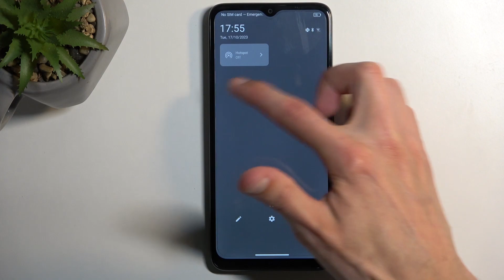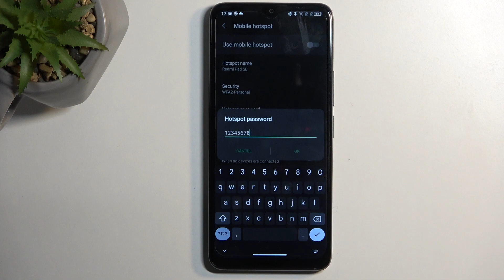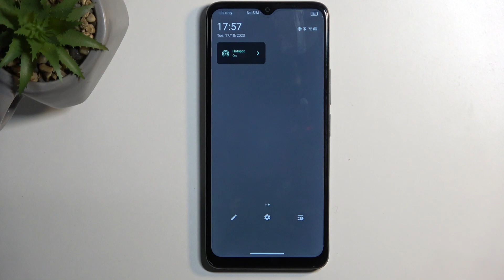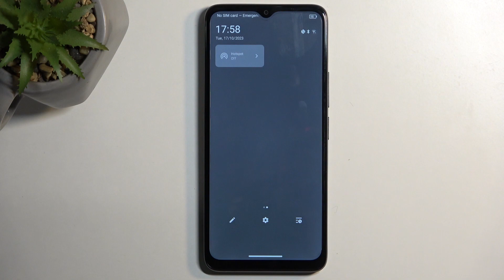How to Set Up a Hotspot on TCL 406? How to Configure TCL Hotspot to Share Internet!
Good morning. Need to share your TCL 406's internet connection with other devices? This video will guide you through setting up a hotspot on your phone, making it easy to connect and share your network with friends and family.

How to Create Hotspot in TCL 406 Smartphone?
How to Share Internet on TCL 406 Phone?
How to Enable Hotspot on TCL 406?